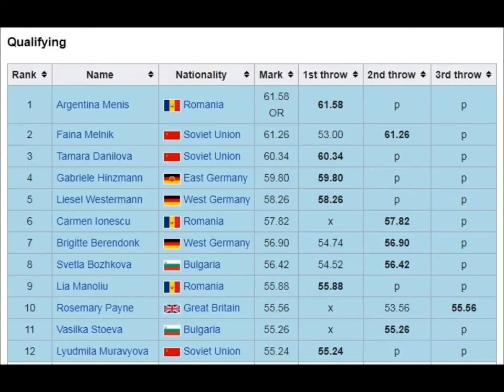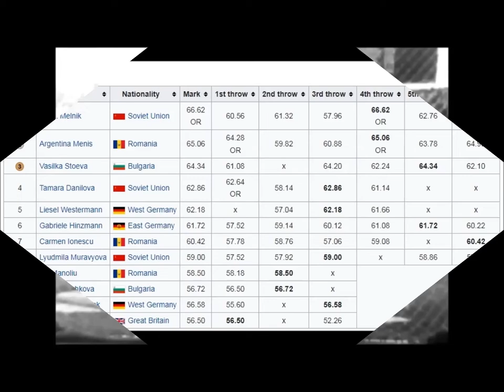Gabriele Hinzmann (East Germany) Discus Olympics Munich 1972.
2 throws : qualifications  59.80 meters &  finals  57.52 meters ending 6th place.
Gabriele Hinzmann (née Trepschek; born 31 May 1947, Schwerin) is a retired track and field athlete who competed mainly in the discus throw
At the 1976 Summer Olympics held in Montreal, Quebec, Canada where she competed for East Germany and won the bronze medal.
Personal best: 67.02 meters (1973).
Born 31 May 1947 Schwerin, East Germany.